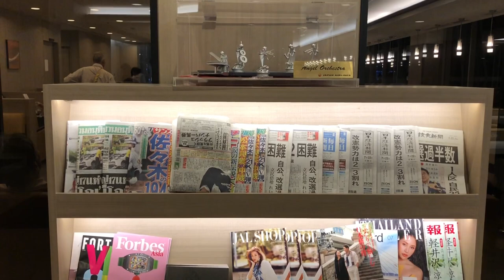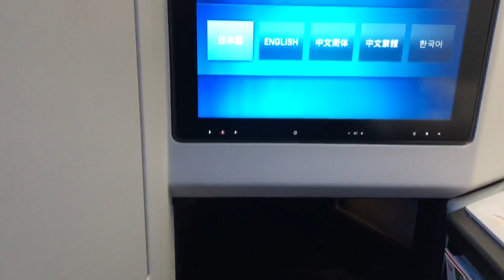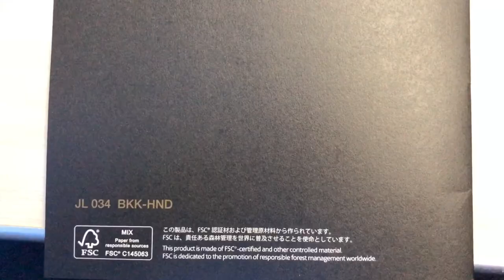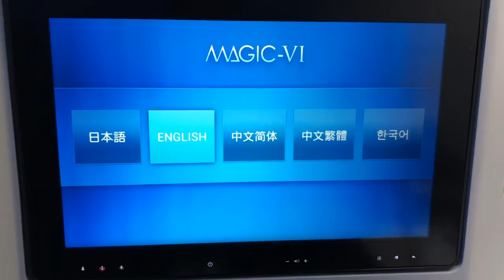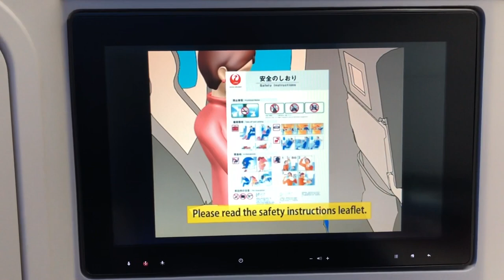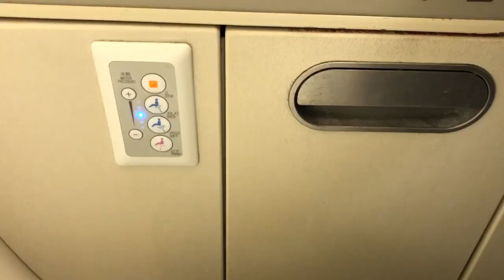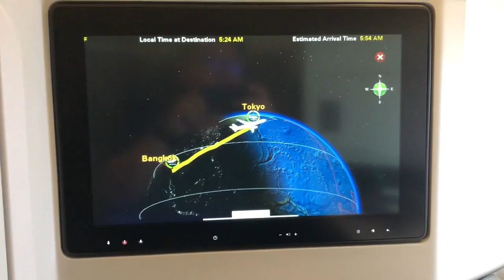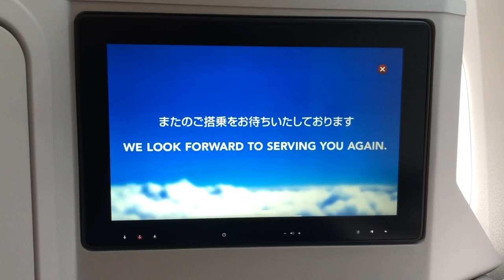JAPAN AIRLINES BUSINESS CLASS BOEING 777-200ER | BKK-HND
Airline: Japan Airlines
Flight Number: JL34
Route: BKK-HND
Class: Business Class
Aircraft: Boeing 777-200ER
Registration: JA708J (Oneworld Livery)
Delivered: June 2004
Flight Duration: 6 hours 10 minutes
Distance: 2,852 Miles

Overall Impression:
Japan Airlines offers a solid business class product for the Bangkok to Tokyo route. I especially liked arriving at Haneda airport due to its close proximity to Central Tokyo. This flight is operated by a retrofitted Boeing 777-200ER with 3 classes of service ranging from business class, premium economy, and economy class. There are 42 Sky Suite III business class seats on this aircraft laid out in 1-2-1 reverse herringbone configuration. The seats recline into a fully flat bed and all seats offer direct aisle access. We were also pleasantly surprised that the cabin temperature was kept cool during the flight.

The crew on this flight delivered polished and proactive service, as expected. All our needs were taken care of and anticipated. The catering was also very good out of Bangkok, although the first meal service was just a light snack due to the late night departure of the flight. Instead, a full meal service is done 2 hours prior to landing.

Overall I was very happy with this flight and I definitely prefer the business class seats on this 777 over the 787-9 Dreamliner as they seem wider and the cabin felt less cramped.

What I liked:
The Food – In my experience, JAL consistently offers excellent catering in business class and this flight was no different. The first meal service was a light snack due to the late night departure of the flight. The snack was a chicken and pork satay dish, which was flavorful and delicious. 2 hours prior to landing, a full breakfast meal service was offered. I ordered the Japanese meal, which was artfully presented and equally as scrumptious. The food tasted fresh and the ingredients were high-quality.

The Seat – I’m a big fan of the reverse herringbone seat configuration due to the comfort and privacy they deliver. The JAL Sky Suite III seats on the 777 was comfortable and functional. The storage, table, and seat controls are all intuitively placed and within an arm’s reach. The seats also felt roomier and less cramped than those on JAL’s 787 Dreamliner. Amenities waiting at our seats included slippers, a pillow and duvet set, bottled water, headphones, and a JAL mini amenity kit. The business class lavatories also featured some toiletries and a toto bidet washlet.

What I didn't like:
JAL Sakura Lounge in Bangkok – JAL operates their own lounge in Bangkok. The lounge is a good size and offers plenty of seating while waiting for your flight. There are also shower rooms available. The food offerings were pretty limited, and I feel that the Cathay Pacific lounge next door offers a much better food and beverage selection.

It was OK...I guess:
The IFE – This aircraft features JAL’s Magic VI IFE system. The interface was simple and easy to navigate. There are a good amount of movies, TV shows, news, music, etc., but nothing compared to other carriers like AA that offers a plethora of media content.
The Cabin Temperature – JAL is notorious for keeping their cabin temperature very warm during the flight, which isn’t very conducive to sleep. Surprisingly, the crew kept the temperature relatively cool on this flight, which I very much appreciated. Now only if JAL fits their planes with air nozzles, I would be a much happier camper.